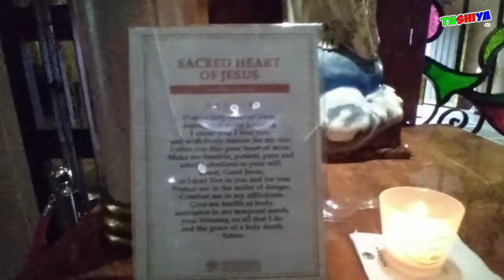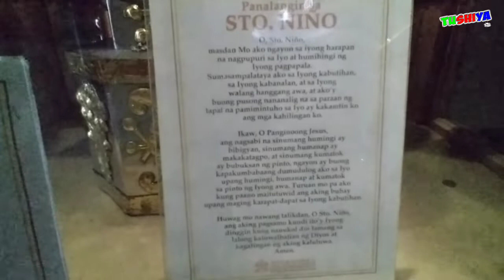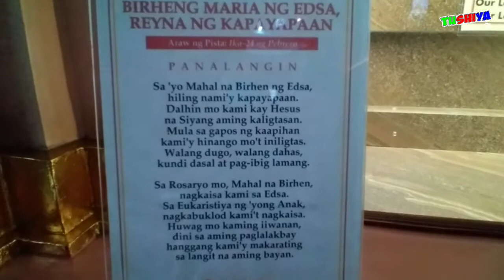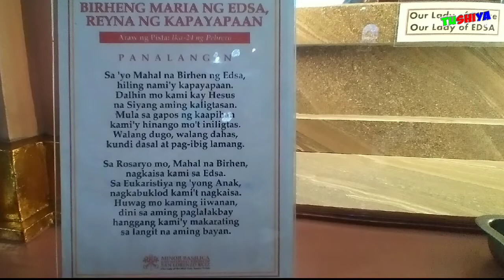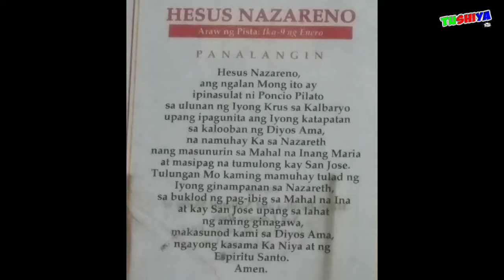Minor Basilica and National Shrine of San Lorenzo Ruiz in Binondo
1 LIKE = 1 AMEN